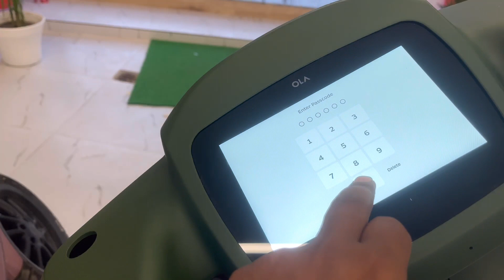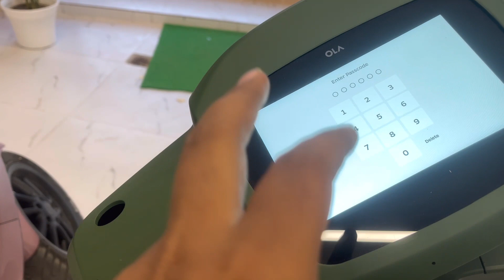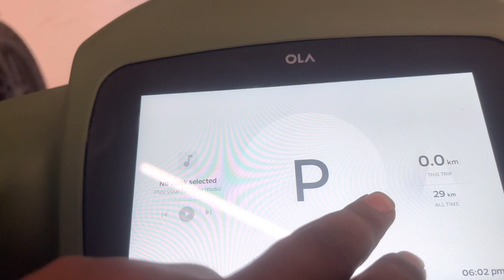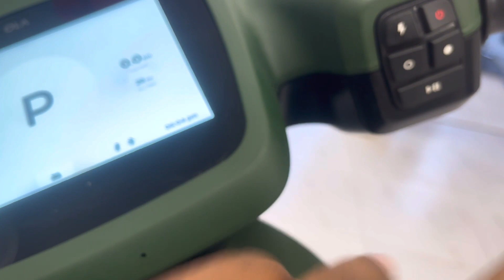2023 OLA s1 Pro 🇮🇳 Freedom edition खाकी colour||ek hi vedio me subscribers ke sare jwab| SATYAM0001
2023 OLA s1 Pro 🇮🇳 Freedom edition खाकी colour||ek hi vedio me subscribers ke sare jwab| SATYAM0001

add. OLA Bhatwalia chauraha axis Bank ke
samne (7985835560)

ola s1 pro khaki colour
Ola s1 pro top model
Ola scooter
ola electric scooter
ola s1 pro review in hindi
ola s1 pro kitne ghante me charge hoti h